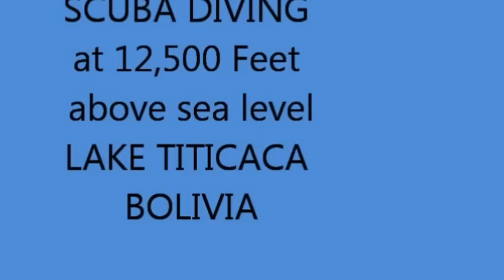High altitude SCUBA Dive at 12,500 feet above sea level LAKE TITICACA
High altitude SCUBA Dive at 12,500 feet above sea level (3,810 Meters)  in beautiful Lake Titicaca Bolivia
At the High Altitude Military Diving Center C.I.B.A.